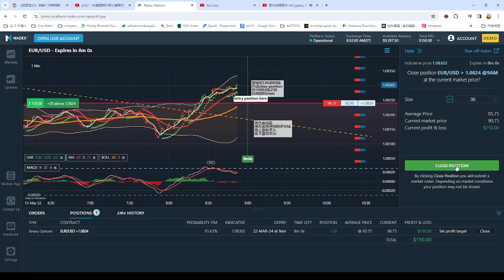弹无虚发实战视频93：今日有视频有真相的获利方法: FOREX LIVE Trading Process 外汇交易实战图例和视频with relax music 2024-03-22 08-49